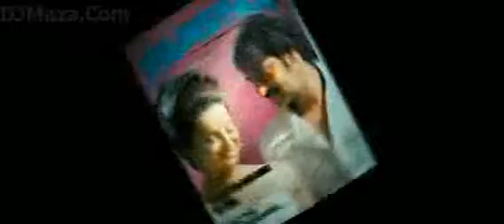Tum Jo Aaye Once Upon A Time In Mumbai